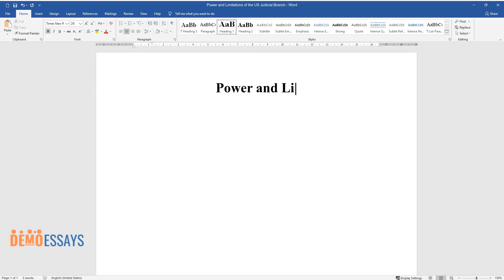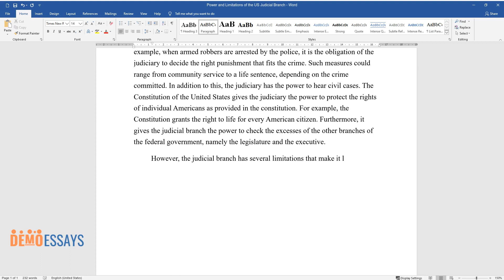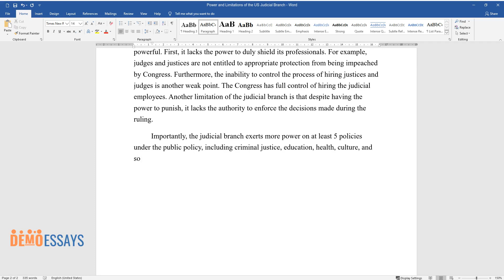Power and Limitations of the US Judicial Branch - Essay Example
📝 Essay description: The judicial branch is one of the constituent elements of the federal government of the US. This branch is constitutionally mandated to interpret the law, not only for the other two arms of government but also for the citizens.

ℹ️ Subjects: Government
ℹ️ Words: 375
ℹ️ Pages: 1